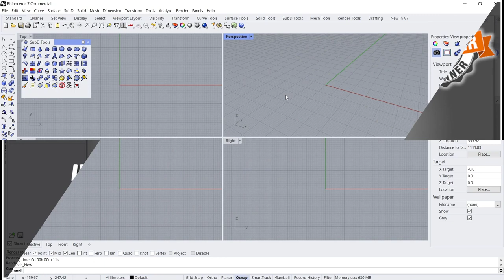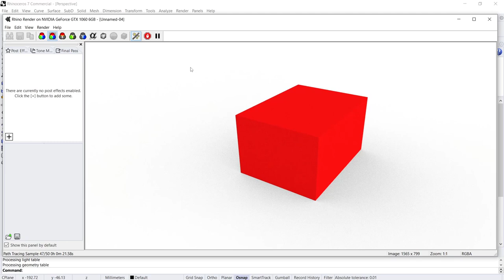Rhino How To Render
Learn rhino basic tutorial for beginner how to use rendering tools